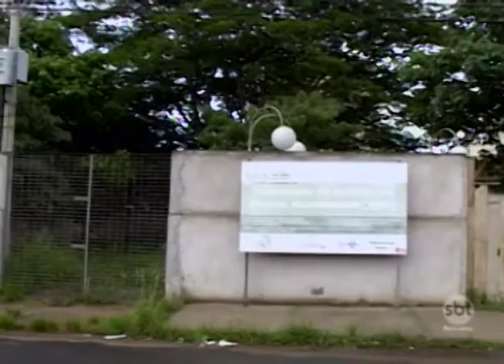Araçatuba começa novo governo com expectativa de melhora